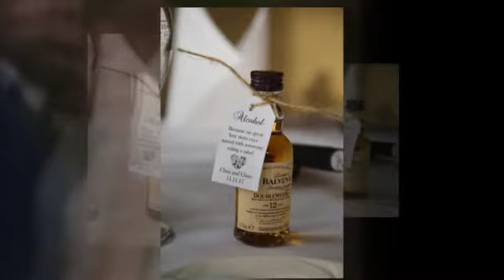Claire and Chris 360p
Winter Wedding at The Savoy Park Hotel